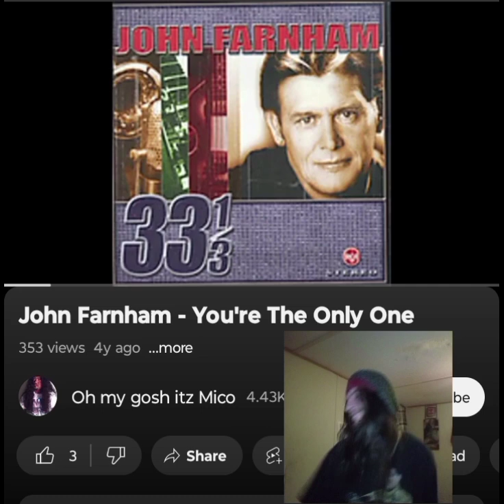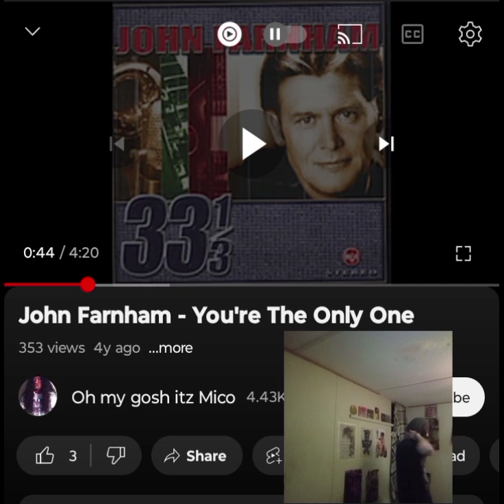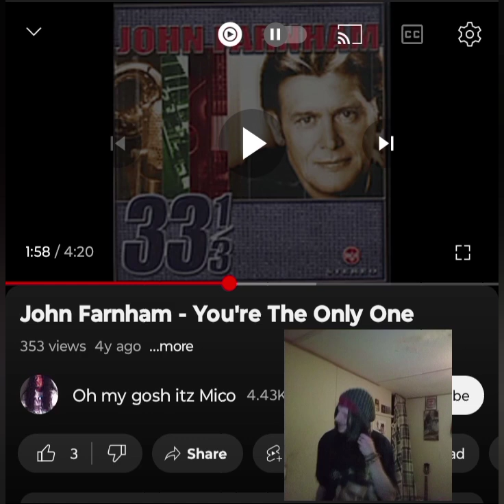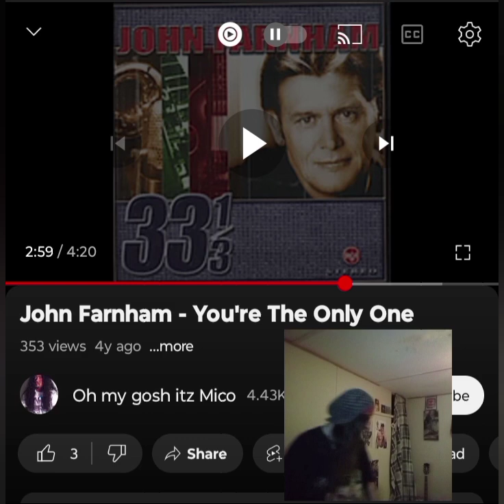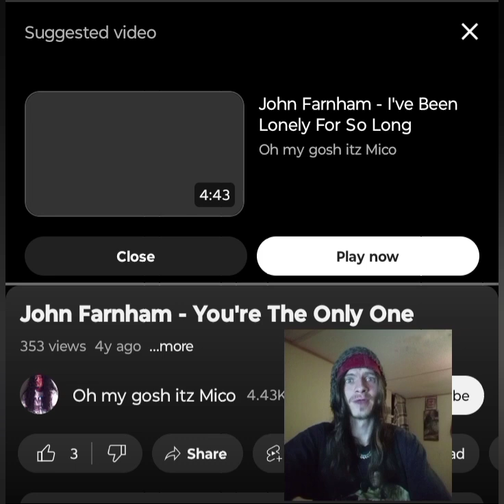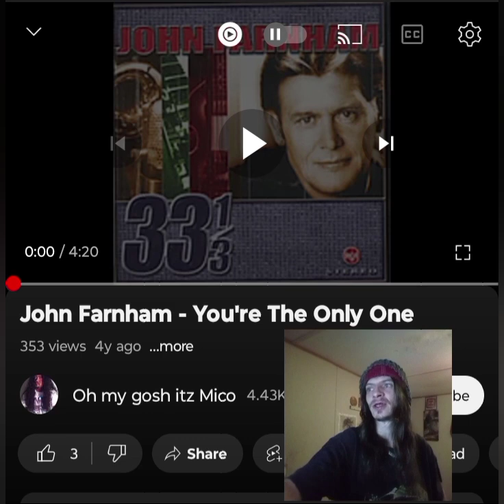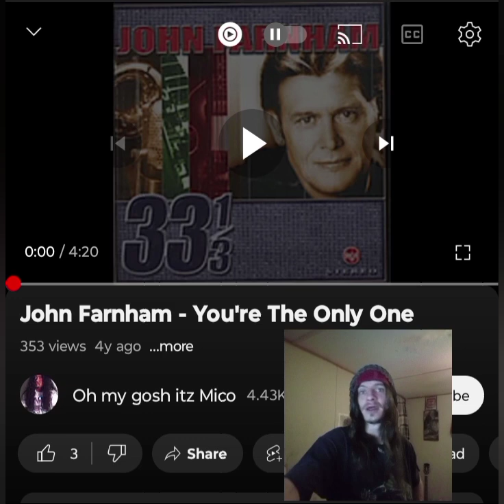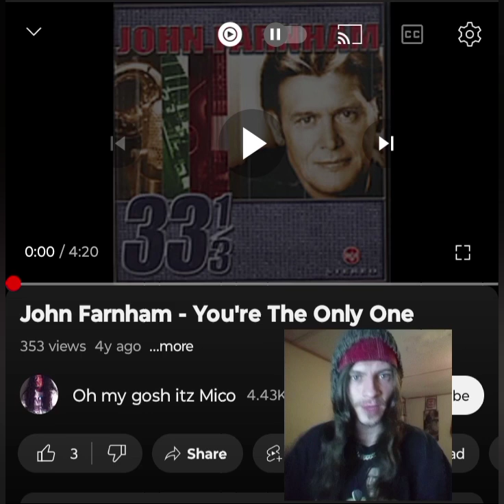JOHN FARNHAM- YOU'RE THE ONLY ONE I LOVE THIS ONE 💜 🖤 INDEPENDENT ARTIST REACTS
This was an awesome song. Loved the vibes. Shoutout to @AnnieD.1982 for getting us started on this album.  I appreciate you. I love you a million 🙏🖤 💜